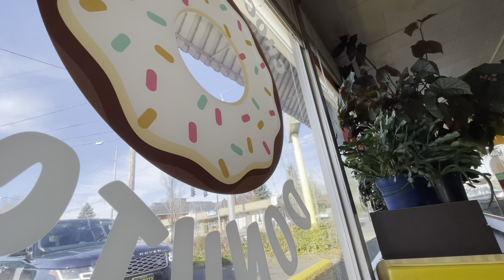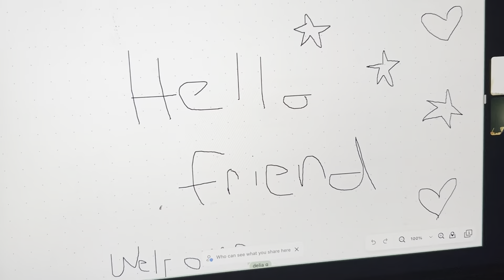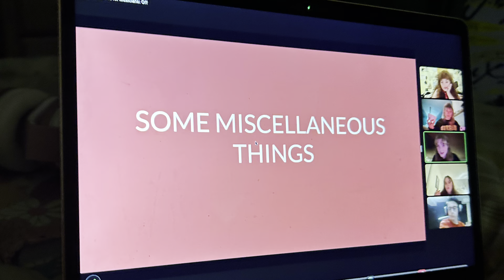Dec 16-22: Unfortunate Plot Twist